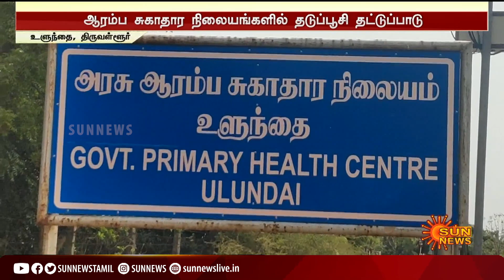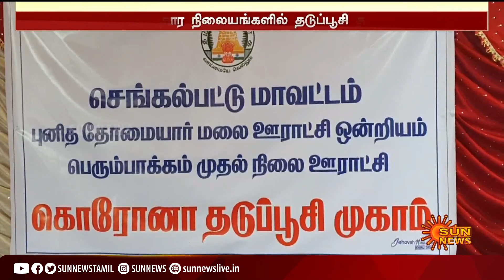ஆரம்ப சுகாதார நிலையங்களில் தடுப்பூசி தட்டுப்பாடு